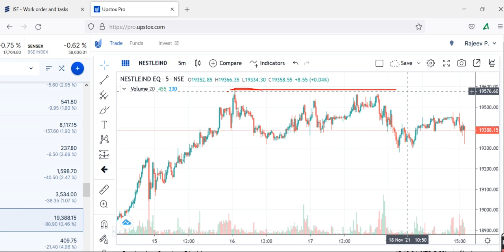NESTLE INDIAToday, NESTLE Share Latest News, NESTLE Share Target, NESTLE Share